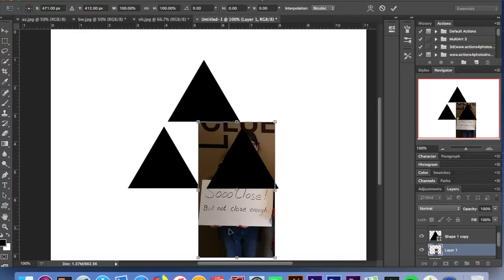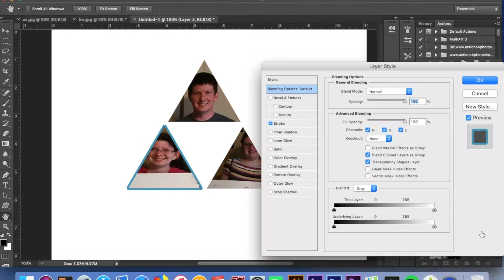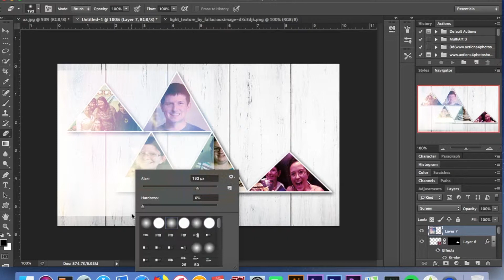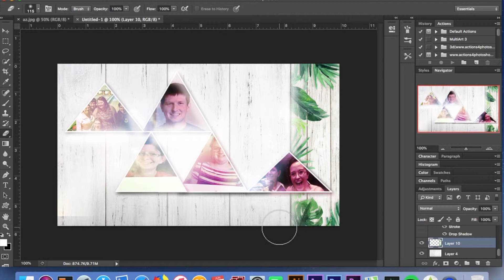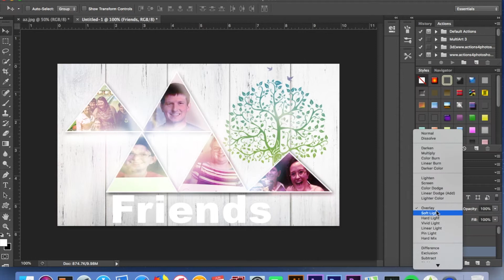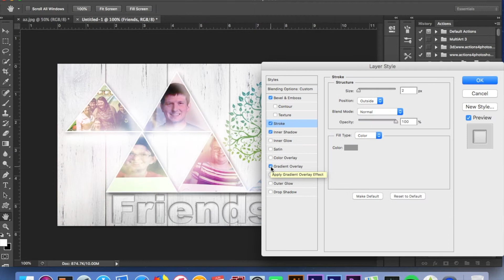fun speed edit number 4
this week i'm giving you just what you asked for and that was more speed edits. I took a poll a few weeks back and more than half of you requested this so here it is I hope you like it.

 also check out my vlogg channel (JazzedVlogs) for some random posts and sometimes i do show my face :D